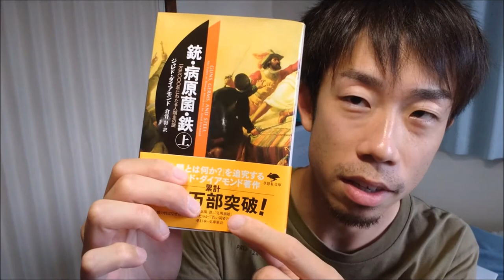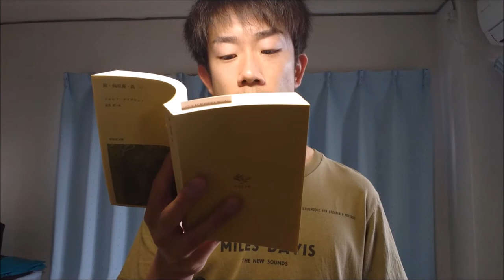[ 銃・病原菌・鉄 ] （上）感想と朗読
ジャレド・ダイアモンド著
『銃・病原菌・鉄』（上）を途中まで読んだ感想と、一部朗読です。
動画の一部が放送事故ってます。すいません。

このビデオの前に『サピエンス全史』㊦の感想動画を収録していますので、よろしければそちらから先にご視聴ください♪